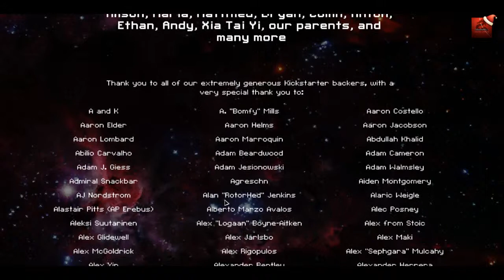Let's Play FTL(Faster Than Light) [english/german] part 31 - Kurz und schmerzlos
Der Endkampf steht bevor... zum 2ten Mal.